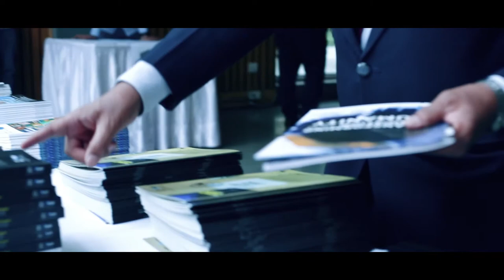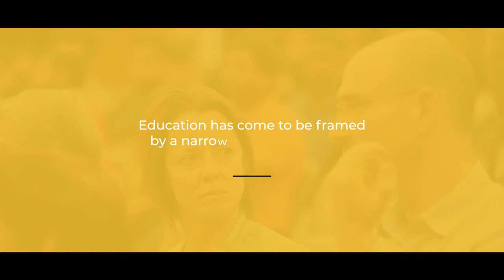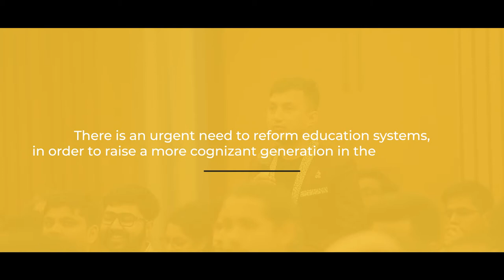Rethinking Schooling for the 21st Century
This panel discussion was based on UNESCO MGIEP's report Rethinking Schooling for the 21st Century: The State of Education for Peace, Sustainable Development and Global Citizenship in Asia. The panel comprised of Prof Krishna Kumar, former director of NCERT, Prof Geshe Ngawang Samten, Vice Chancellor of Central University of Tibetan Studies and Prof Muchkund Dubey, President of Council for Social Development and Prof Anantha Duraiappah, Director, UNESCO MGIEP.